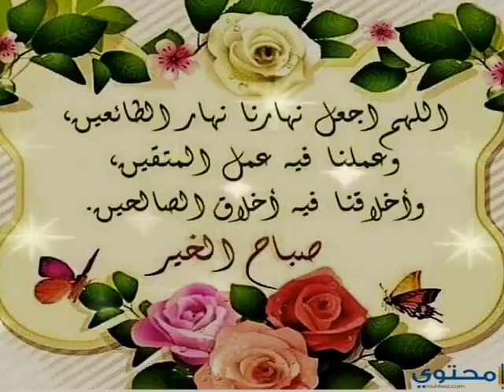دعاء جميل اللهم احفظ أولادنا اللهم احفظ امهاتنا اللهم احفظ ذرياتنا.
أجمل دعاء اللهم ارزقنا حسن الخاتمة وبارك لنا في أولادنا وارزقنا الرضا والقناعة والسعادة وراحة البال اللهم آمين.